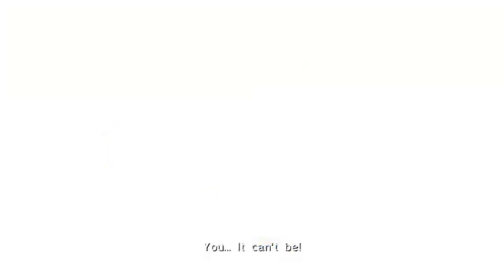Sonic 06: Sonic’s Story Opening (ReSound Design)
Awhile ago, I started a something called Resound to the opening of the infamous Sonic 06, adding the beta parts of the cutscene and mixing the music with Sonic Symphony version, but I gave up on it since I didn’t have enough space for it. After some time, a Twitter account by the name of Julian posted a resound design WIP of Sonic Unleashed, and when I told them that I was working on something similar, he told me to keep going, so that’s what I did. After some time, I finally finished it, and I found many different sound effects that’ll help me on future videos. So I wanna tell you, if you feel unmotivated to do something, know that people will always be there for you, to help you keep going and to not stop until you achieved it.